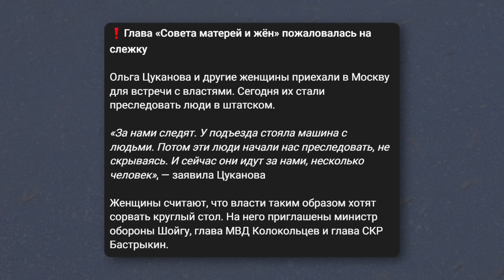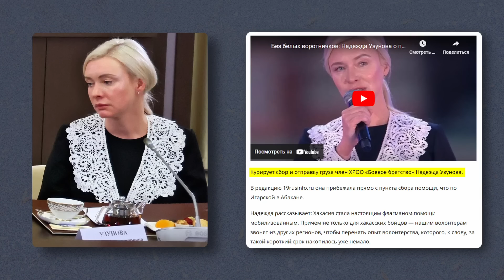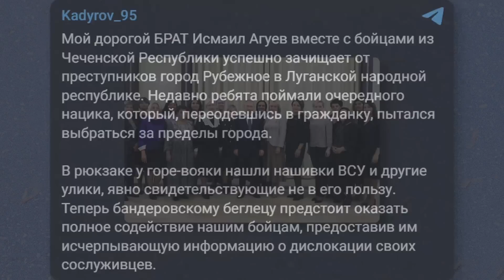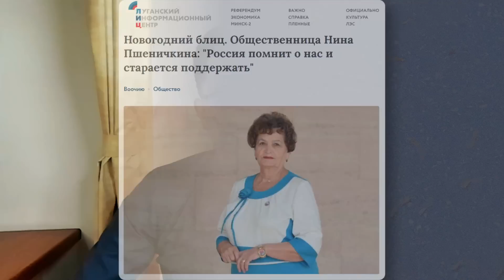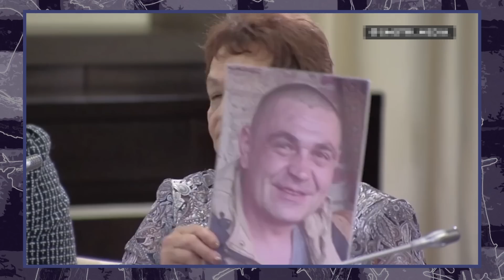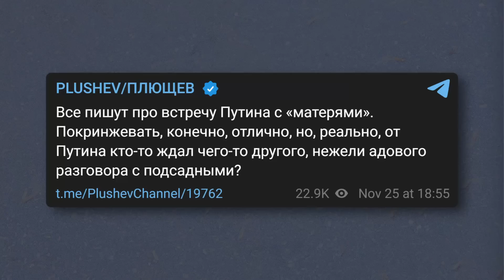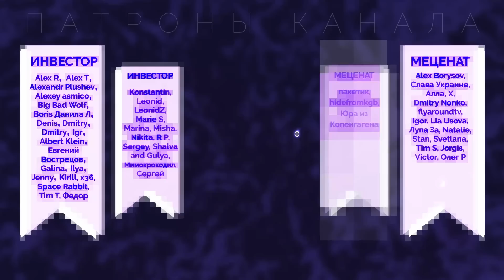Встреча Путина со спецматерями. Почему она разозлила всех?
Владимир Путин встретился со "спецматерями". И это было чудовищно даже по российским пропагандистским меркам. Конечно, вместо обычных родственников военнослужащих – оказались сплошь чиновницы да единоросски. Но это полбеды. Проблемы мобилизации вообще никак не обсуждались. Путин травил свои любимые анекдоты про родителя № 1 и № 2. А кульминацией стала женщина, которая трясла портретом убитого сына. Только вот умер он три года назад и никакого отношения к мобилизации или нынешнему вторжению не имеет.

В общем, встреча получилась, что надо. Надеюсь, особенно в восторге остались настоящие мобилизованные и их родственники, которые на всё это смотрели. Они-то ждали, что президент обратит внимание на их проблемы. А Путин традиционно ими подтёрся, рассказав, что лучше сдохнуть за его дворец, нежели от водки.